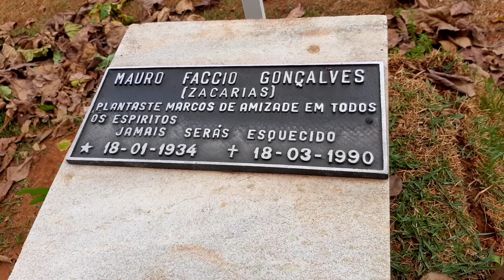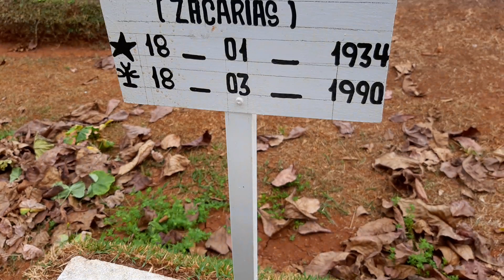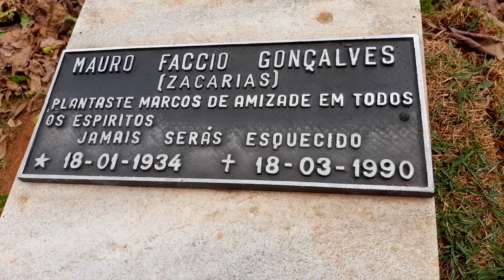Tumúlo do Zacarias um dos Trapalhões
Aqui mostro onde foi sepultado nosso querido artista comediante da década 80 até 90

"Zacarias" seu nome de nascença  era  Mauro Faccio Gonçalves

Nós alegrou muito com suas trapalhadas, nasceu no ano de 1934 e faleceu em 1990 .